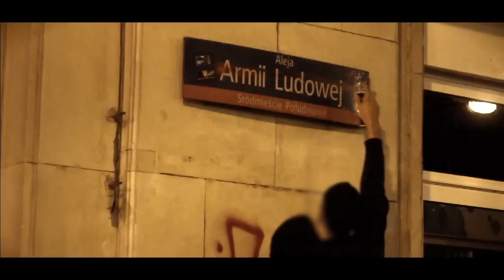1942-2012 Chłopcy wychodzą z lasu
Kompozycja była i w pewnym sensie nadal jest, artystyczną prowokacją. Tyle, że w tej chwili milczącą (zmieniony podkład muzyczny). Tak, jak przypuszczaliśmy, wzbudził on poruszenie. Czy do końca takie, jakiego oczekiwaliśmy?  W ciągu ostatniej doby mogliśmy obserwować dwa rodzaje reakcji. Drących szaty „prawicowych", internetowych troli, oznajmiających światu bluźnierstwo - bez odrobiny refleksji nad tematem, który został zadany. Druga, przeważająca strona, to bezrefleksyjność w odbiorze. Najbardziej bliskie sercu były reakcje: "świetny film, ale co z tym utworem??" lub "Znakomita produkcja, pomysł odważny, ale chyba pojechali po bandzie".  Oczywiście cieszymy się, że film zdobywa popularność i w drugiej dobie, po opublikowaniu, pomimo zmienionego podkładu muzycznego,  ląduje na pierwszych stronach oglądalności YT. Jednak, wolelibyśmy, żeby wszystkie elementy naszych publikacji były dostrzegane. Pragniemy tu zaznaczyć, że mieliśmy i mamy świadomość, iż cały zabieg prowokacji oddzielała bardzo cienka linia od kompozycji, która mogła być odebrana niewłaściwie.
 Tak, jak podawaliśmy we wcześniejszym opisie (dostępny poniżej) zakładaliśmy wywołanie dyskusji nad stanem polskiej sztuki, w której nie ma miejsca na etos niepodległościowy, a jedyne, czego dorobiliśmy się w ciągu dwudziestu lat, to ledwie kilka płyt, nieliczne słabe filmy fabularne, trochę więcej odsłon dokumentalnych, kilka-kilkanaście teatrów telewizji.
Chcieliśmy, abyście mogli poczuć, jak mógłby estetycznie wyglądać etos podziemia niepodległościowego, gdyby nie było na niego cenzury. Gdyby artyści różnych nurtów, w Polsce, podejmowali ten temat.
Pytania, które pojawiły się w pierwotnym opisie: „dlaczego na świecie można układać ballady o żołnierzach Wehrmachtu, walczących na froncie wschodnim, a w Polsce kultura milczy o antykomunistycznym powstaniu po 1944 roku?" i "dlaczego na świecie bez skrępowania i z dumą opowiada się o walce z komunizmem, a w Polsce nadal czyści się pomniki parobków NKWD?" pozostawiamy bez odpowiedzi, do Waszej refleksji.

opis pierwotny:

Kompozycja jest prowokacją. Chcemy, abyście mogli poczuć, jak mógłby estetycznie wyglądać etos podziemia niepodległościowego, gdyby nie było na niego cenzury. Gdyby artyści w Polsce podejmowali ten temat.
Antykomunizm w Europie miał różne oblicza i wiele odsłon na przestrzeni różnych wydarzeń. Począwszy od rewolucji w Rosji, poprzez wojnę domową w Hiszpanii, II Wojnę Światową, w końcu powojenne ruchy antykomunistyczne na świecie, których działalność sięga czasów nam współczesnych.

Czasy II Wojny Światowej były jednym z najtrudniejszych okresów dla polskich antykomunistów. Podczas, gdy z innych państw ochotnicze dywizjony wyjeżdżały wraz z Wehrmachtem na front wschodni, by walczyć z komunistami, polskie podziemie niepodległościowe musiało stawiać czoła dwóm wrogom. Po wojnie, wielu z tych chłopców było świadkami powiewającej nad Berlinem czerwonej flagi -- to ci, którym udało się przedostać na Zachód. Resztę czekała walka i śmierć. Kiedy świat tryumfował zwycięstwo nad Niemcami, w Polsce nadal trwała wojna. Żołnierze Antykomunistycznego Podziemia Niepodległościowego walczyli z bronią w ręku do połowy lat '60-tych. Zniesławiani, poniżani wyzwiskami: „hitlerowcy", „faszyści", polscy żołnierze formacji antykomunistycznych, zostali usunięci ze świadomości pokoleń. Po 1989 roku nadal trwa, podsycana przez środowiska lewackie, komunistyczna propaganda, której głównym elementem jest wdrukowanie w świadomości społecznej wstydu za odczuwanie odrębności narodowej, przywiązania do tradycji, wiary, patriotyzmu. Żaden z narodów Europy, nie ma kłopotu i moralnego problemu z faktu, iż wysyłał na front wschodni ochotników do walki z komunistami. W wielu krajach jest to wręcz powodem do dumy. Polacy nie wysyłali. Walczyli bowiem i z Narodowymi Socjalistami i komunistami.

Nie ma tu miejsca na poczucie winy.
Tekst utworu Sagi „Snow fell" jest jednoznaczny i nie pozostawia wielkiego pola do własnych interpretacji.
Nasze pytanie brzmi więc: dlaczego na świecie można układać ballady o żołnierzach Wehrmachtu, walczących na froncie wschodnim, a w Polsce kultura milczy o antykomunistycznym powstaniu po 1944 roku?

22 września odbędzie się w Warszawie uroczysty Marsz, upamiętniający rocznicę powstania NSZ. Weźmy w nim udział.

Nasze ulice!

Wiecie do czego to służy.

Info techn.:
Produkcja i prawa autorskie: Chłopcy z Lasu i Komitet Figli

Info dla służb:
Informujemy, iż materiały z nocnych akcji podrzucono anonimowo z dopiskiem: "Komitet Figli".
Dodatkowo:  ustawa z dnia 26 stycznia 1984 r. Prawo prasowe Art. 15 ust. 2.; KPK art. 180 § 2.